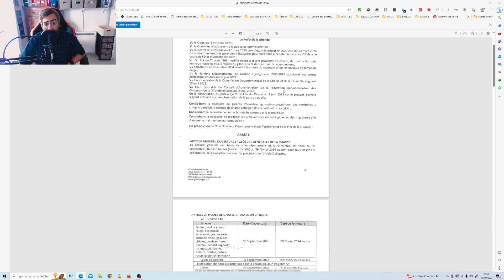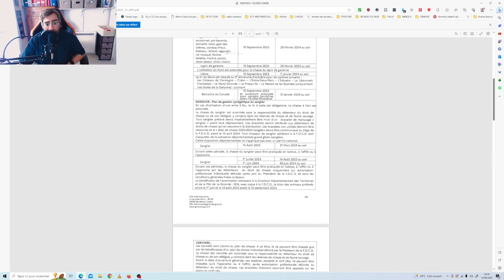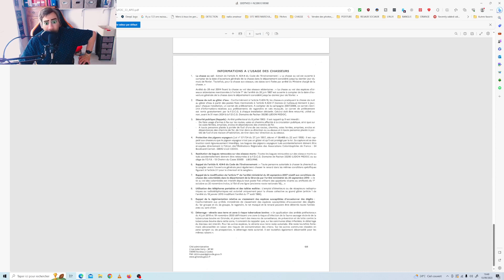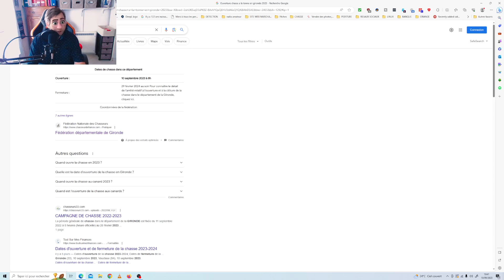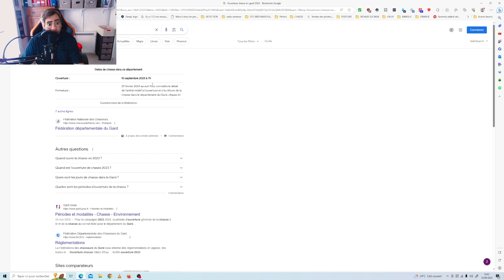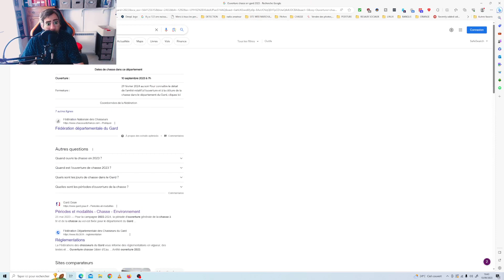Qu'est qui détermine l'ouverture de la chasse en France? marcpecheo3chasse